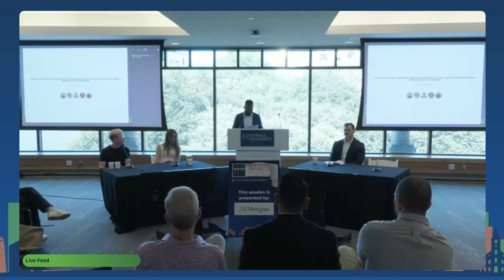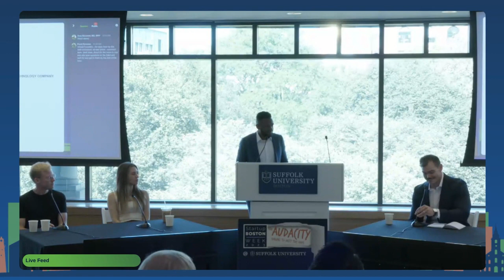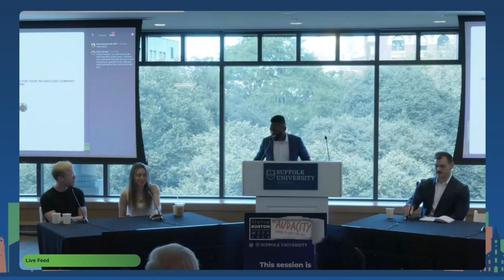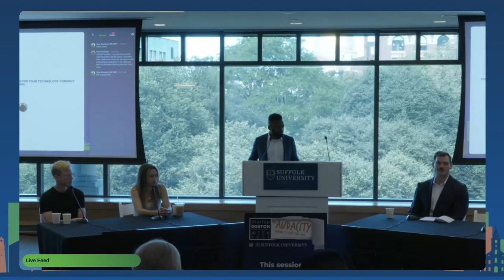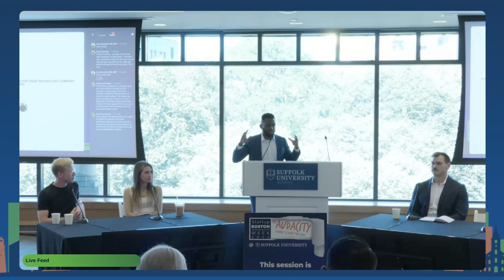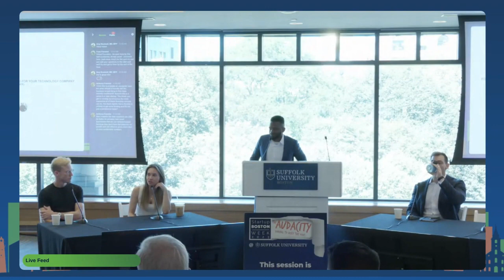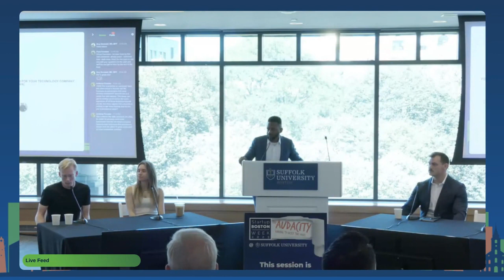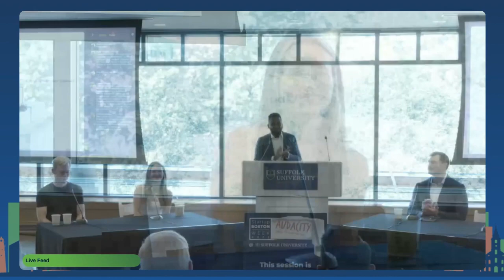Forks in the Road: Navigating the Best Funding Paths for Your Technology Company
Are you contemplating the optimal approach to fund your company’s growth – seeking investment from angels, raising a friends and family round or heading down the bootstrap path? As you navigate these critical decisions, there are a few key items you’ll want to consider.

The distinction between these divergent routes, bootstrapping versus external funding for example, is pivotal. While bootstrapping enables you to retain control over your company and shape its destiny, the question arises:

-How can you effectively bootstrap your company and still grow enough to capture sufficient market share?
-But the road doesn’t end there. Once you get product-market fit and have proven traction, you have other decisions you’ll need to make: revenue-based financing, venture debt, venture capital?

During this session, we’ll sit down with an expert panel assembled by the JPMorgan Startup Banking team to unravel the nuances and gain valuable insights into the merits and demerits of each choice, empowering you as a founder to make informed and strategic decisions.

Come armed with what you personally are curious about - the team is excited to answer your questions!

This event is perfect for current and potential founders who want to understand more about what funding option is best for their company’s future.